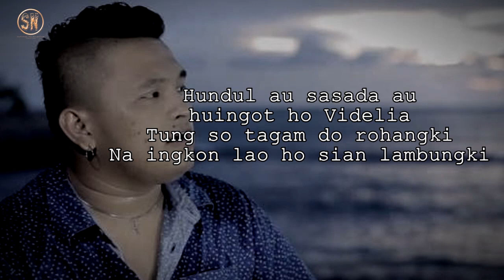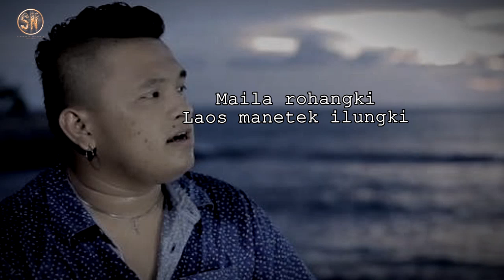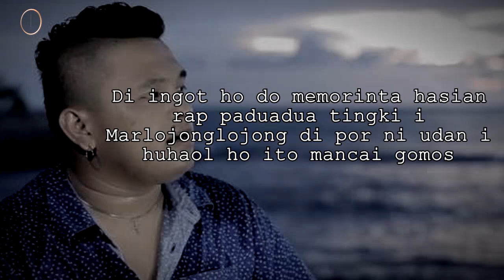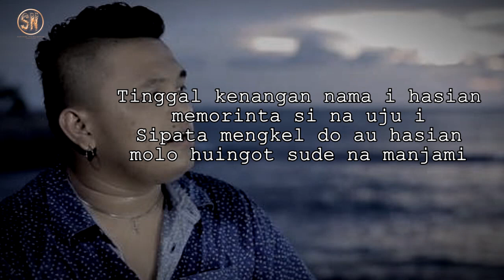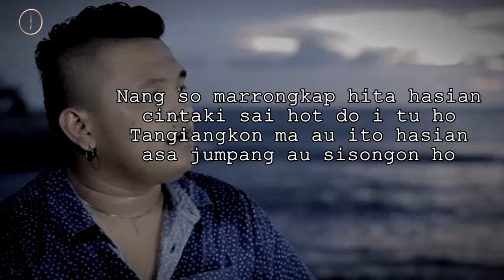Tinggal Kenangan | Videlia (Karaoke) Rafael Sitorus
Nada dasar Do=B, mengikuti lagu aslinya.